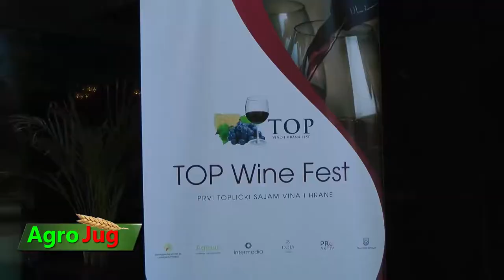Goran Todic, vinarija Doja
Goran Todic, vinarija Doja TOP WINE FEST BLACE, specijalno za AgroJug